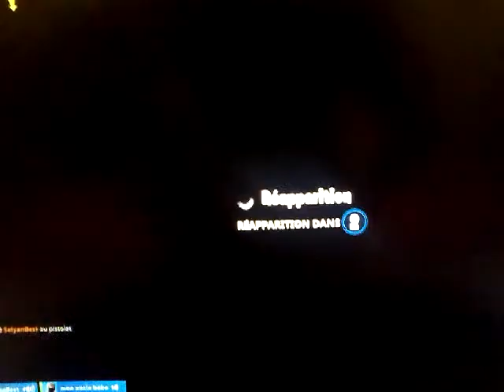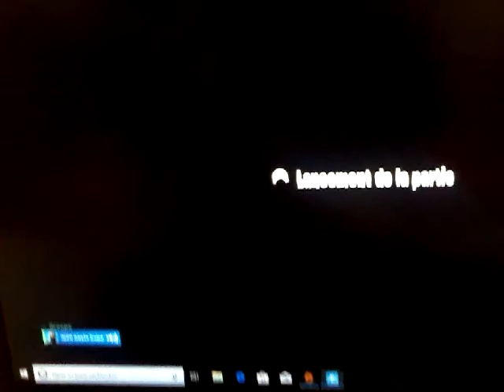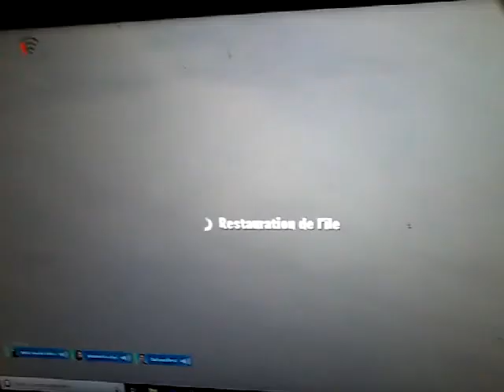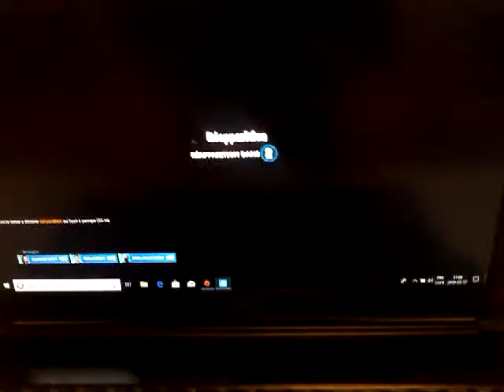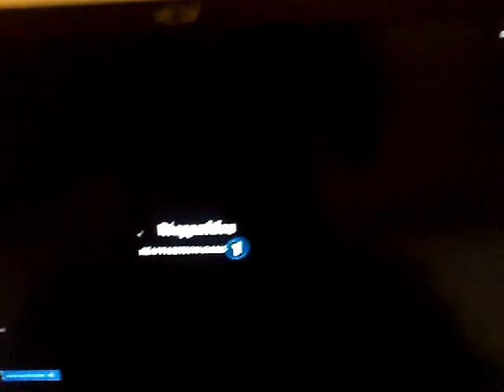Fornite mode creatif mon oncle bebe et SelyanBest episode 4 la bataille civile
vidéo trop cool